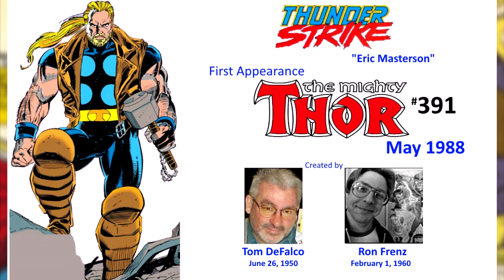Thunderstrike (Explained in a Minute) | COMIC BOOK UNIVERSITY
The history of Thunderstrike explained in a minute. Who is Thunderstrike? Eric Masterson and his son, Kevin Masterson, have both held the mantle of Thunderstrike. Class is in session...

comic_book_university